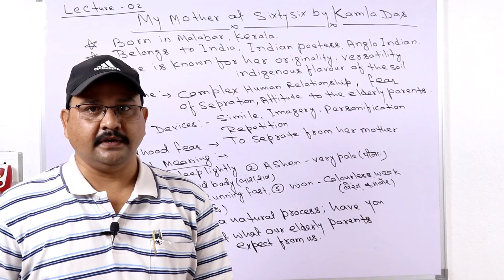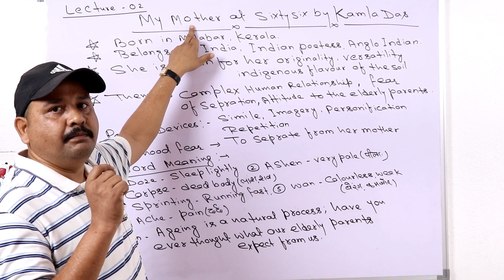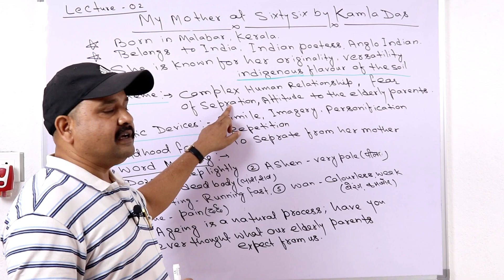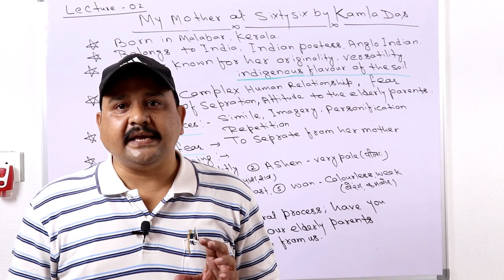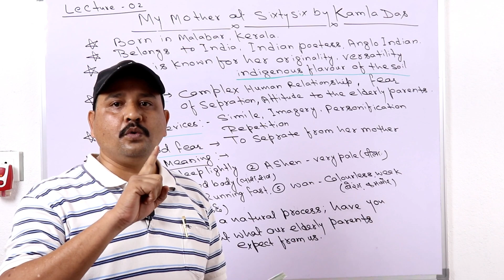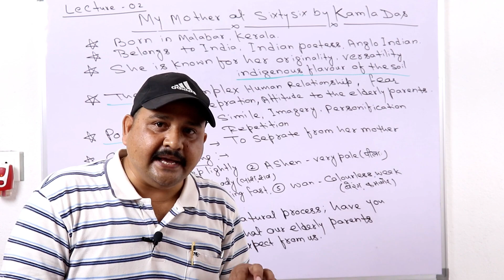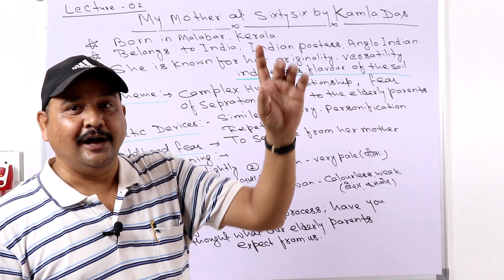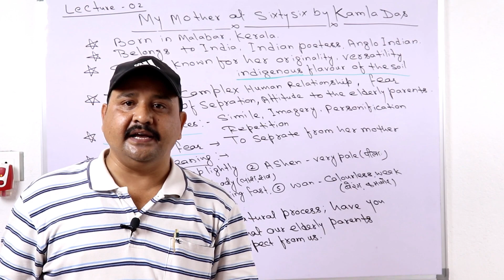ENGLISH LECTURE 2.LESSON -MY MOTHER AT SIXTYSIX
Hi, dear students.We should always love and respect our parents.